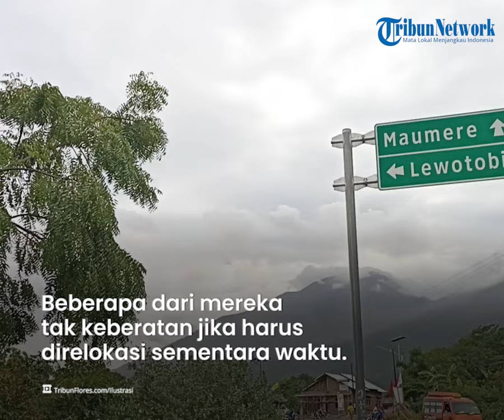Tak Ada Pilihan, Ribuan Warga Tetap Bertahan Hirup Belerang Gunung Lewotobi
TRIBUNFLORES.COM, LARANTUKA-Warga terdampak erupsi Gunung Lewotobi Laki-laki di Kabupaten Flores Timur, Pulau Flores, NTT, tetap bertahan meski hidup dalam ancaman kesehatan. Tak ada pilihan lain untuk pergi ke tempat yang aman dari kepungan belerang.

Wilayah terdampak abu sangat parah adalah Desa Dulipali di Kecamatan Ile Bura, dan enam desa di Kecamatan Wulanggitang yaitu Desa Klatanlo, Pululera, Hokeng Jaya, Desa Boru, Desa Nawokote, dan Desa Boru Kedang.

TRIBUNFLORES.COM berhasil menghimpun data jumlah penduduk dari Pemerintah Desa Hokeng Jaya terdata 1.570 jiwa, Desa Klatanlo 1.129 jiwa, Desa Pululera 1.530 jiwa, Desa Dulipali 618 jiwa, dan Desa Boru 2.819 jiwa.

Artikel ini telah tayang di Tribunflores.com dengan judul Tak Ada Pilihan, Ribuan Warga Tetap Bertahan Hirup Belerang Gunung Lewotobi,

Penulis Berita: Paul Kabelen
Editor Berita: Ricko Wawo
Editor Video: Ian Taopan